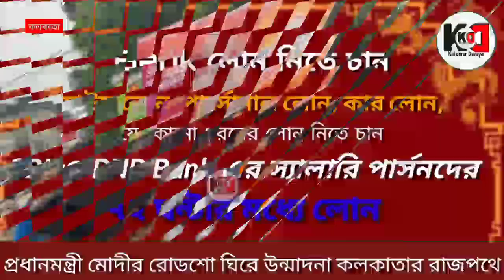প্রধানমন্ত্রী নরেন্দ্র মোদীর রোডশো ঘিরে চরম উন্মাদনা কলকাতা রাজপথে